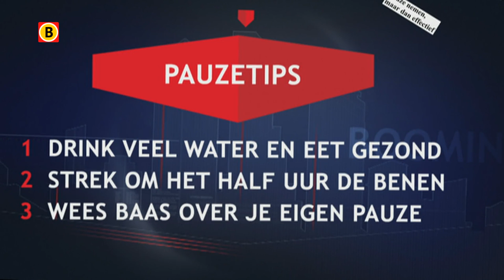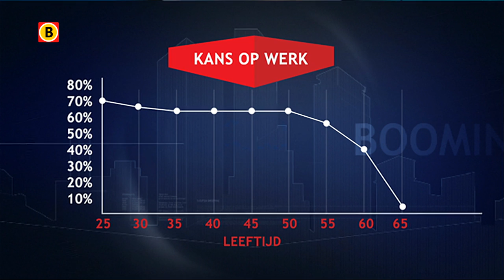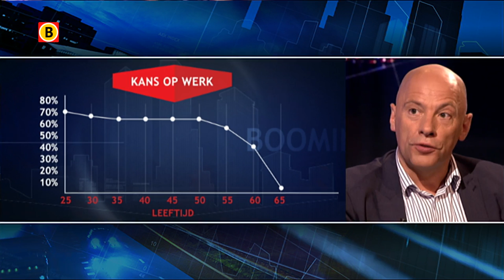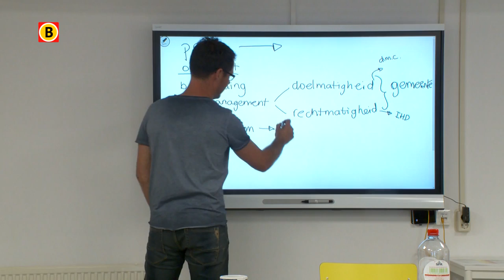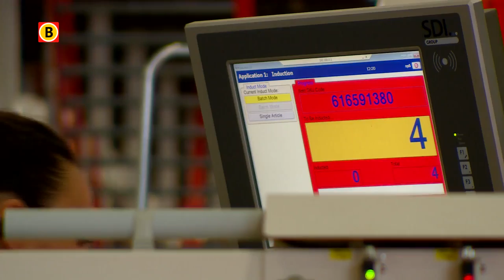Booming Brabant - Booming Brabant uitzending 12 mei 2016